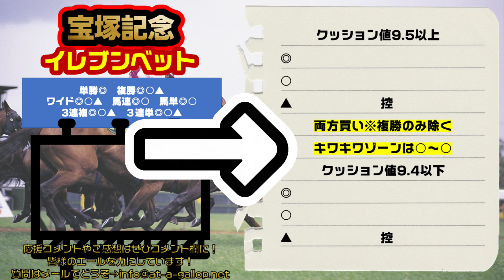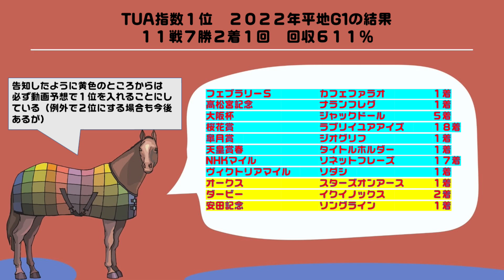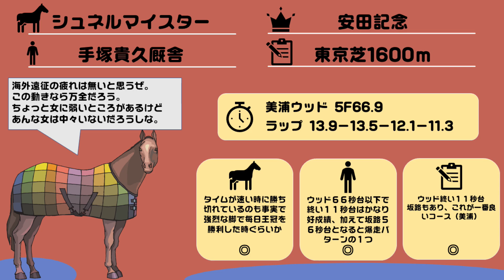安田記念も指数1位が勝利・・・が、クッション値0.1に泣く→今週末からキワキワゾーンを明記！ルールも少し変更！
正直ポカした。

競馬ファン・馬券ファンの予想のタッグパートナーTAKETUBE

■運営サイト

■SNS